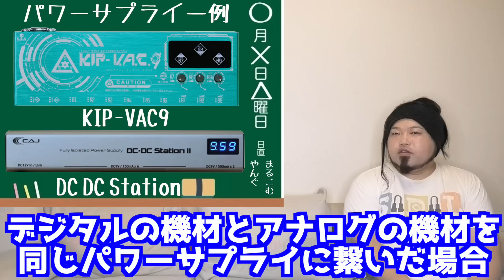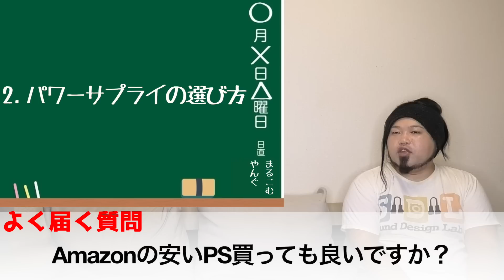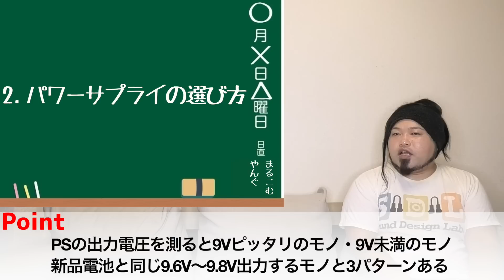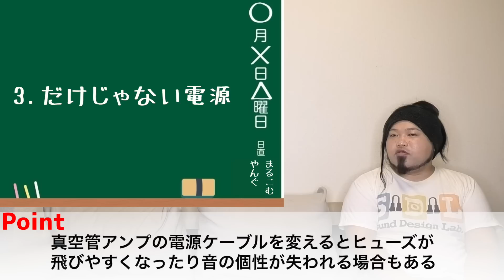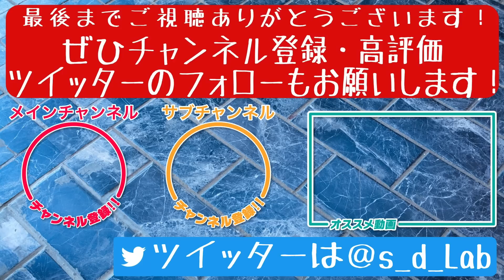【知られざる電源の新常識】もう去年の話は通用しない！？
今月は【電源強化月間】という事で
今後の実験をより深く理解して頂く為にも
今回は電源の話を改めて解説しました！

機材を使う上で最重要項目の電源！

ここ2･3年で機材の進化も目まぐるしく
もうこの前までの話が通用しなくなってます！

そんな最新情報もこの動画でかいせつしてますので
ぜひこの動画を参考に電源を見直してみてください！

【チャンネルの紹介】 本業の傍らプロ・アマ問わず様々なバンドのエフェクターボード制作や サウンドメイクを請け負うサウンドデザイナー・現役バンドマンのdkが お送りする音楽機材How to エンターテイメントです！
ギターやベースの機材に関するHow toを どこよりも詳しくご紹介します！

Engine Roomの解説動画

配線・グランドループの解説動画

ボードの選び方解説動画

歪み系エフェクターの解説動画

バッファペダルの解説動画